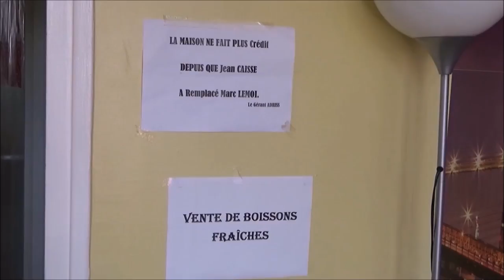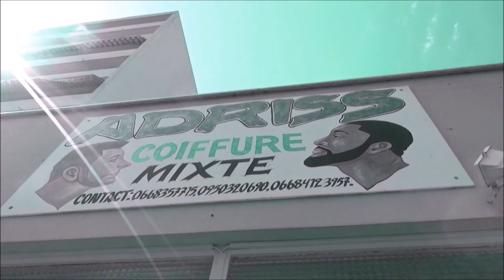D21 - Intro (Bon Salon) [Clip]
Extrait de l'EP "Mont Muzard EP" - Sortie le 23 Novembre 2017

DYNASTY1999 ©